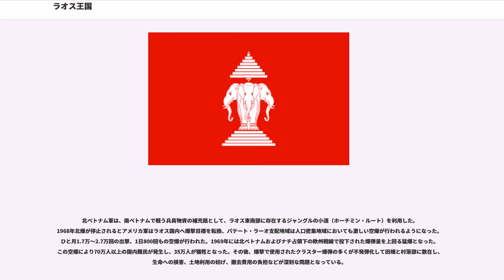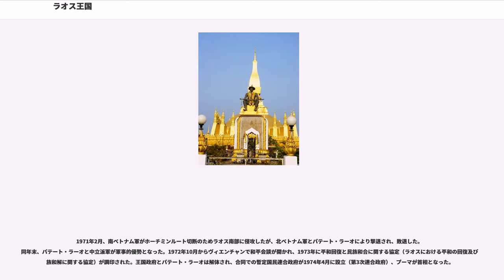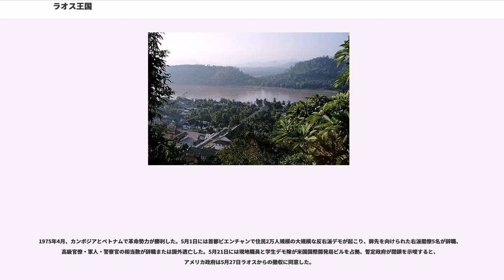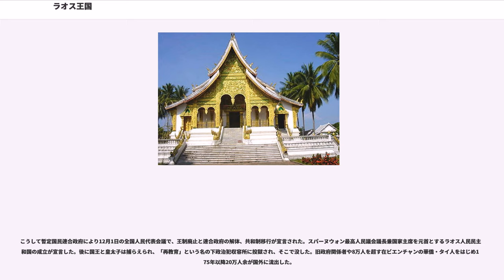ラオス王国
フランス・ラオス関係

ラオス王国（ラオスおうこく）は、20世紀のラオスに存在した歴史上の王朝。旧ルアンパバーン王国とチャンパーサック王国の統合によって、近代国家としてのラオスの領域を確定させた。首都はヴィエンチャンに置かれていたが、旧ルアンパバーン王国の王族が国王を務めていたため、王宮の所在地はルアンパバーンであった。なお、今日のルアンパバーンは町全体が世界遺産に登録されており、かつての王宮も保存されている。

仏領インドシナ連邦下のラオスは、北部のルアンパバーン王国と南部のチャンパーサック王国とに分裂していた。しかし1945年3月9日に日本軍が仏印処理を断行してフランス軍を一掃し、フランス植民地政府を打倒すると状況は変わった。4月初めにルアンパバーンに到着した日本軍を見たルアンパバーン王国のシーサワーンウォン王は、長年にわたるフランス支配が遂に終焉したことを知り、ラオス王国の国王として4月8日に独立を宣言した。これをラオス国民も歓喜をもって迎えた。しかし、南部には尚チャンパーサック王国が存続していたことから、王国の支配はラオス全域には及んでいなかった。だが、従前の仏領インドシナ連邦の支配体制が崩れたことで自立への新しい道が開け、ルアンパバーン王国時代から首相職にあったペッサラート親王（ルアンパバーン王国のブンコン副王の王子）は行政のラーオ族化を進めていった。しかし、同年8月15日に日本が連合国に降伏すると、王国の指導者や王族の間で意見の対立が生じ、結果的にそれがラオス人民民主共和国の成立に至るまでの騒乱の源となった。

日本の敗戦によって後ろ盾を失ったシーサワーンウォン王は、ラオスの独立宣言を撤回した。それに対し、独立を求める民族主義者達はレジスタンス運動組織のラーオ・イサラ（Lao Issara、自由ラオス）を結成し、同年10月に臨時政府を樹立した。しかし、1946年4月にフランス軍がラオスを再制圧し、ラーオ・イサラの指導者達はタイ王国に亡命した。フランスは同年8月、親仏派のシーサワンウォン王に対し、フランス連合における統一ラオス王国の王として内政の自治権を与えた。それを受け、シーサワンウォン王は1947年5月に憲法を制定し、ラオスを立憲君主国とした。1949年7月19日、第一次インドシナ戦争を戦っていたフランスは、同年6月に成立したベトナム国の正統性を強調し、かつインドシナ全域に影響力を残すために、ラオスをフランス連合内の協同国として独立させた。この独立は名目に過ぎず、外交権・軍事権はフランスに握られたままであった。

その後、王国政府の懐柔により、タイに亡命していたラーオ・イサラ指導者は亡命政府を解散し多くが国内に戻った。しかし、王国政府の懐柔に妥協しないラーオ・イサラ左派は、ベトミン及びインドシナ共産党に触発され、スパーヌウォン親王やカイソーン・ポムウィハーン（インドシナ共産党員）を主導者に、1950年8月にネオ・ラーオ・イサラを組織した。

ネオ・ラーオ・イサラは、ラオス北東部のサムヌア省を臨時抗戦政府の拠点とし、ベトミンとの連携下でラオス北部をほぼ支配した。また、ボロベン高原を中心とするアッタプー、サーラワンなど南部でも、現地少数民族の族長であるシートン・コマダンらのパテート・ラーオ指導者らが長く抗戦した。1954年、ジュネーヴ協定のラオス条項により、外国軍はラオスから撤退した。パテート・ラーオは、自由選挙の確約を得るかわりに、中南部10省から撤収し北部2省に集結させられ、国際休戦監視委員会が停戦監視のために設置された。これにより、長年に亘るフランスのラオス侵略に終止符が打たれた。しかし、インドシナ半島におけるフランスの影響力が低下すると、代わって1955年から王国政府に軍事援助を始めるアメリカの影響力が増大した。

1956年8月、中立派スワンナ・プーマ親王が首相に就任、右派と内閣を組閣した。1957年11月、プーマ首相と異母兄弟でパテート・ラーオ（1956年にネオ・ラーオ・イサラを改称）議長のスパーヌウォン親王は、第1次連合政府を組織することに同意した。1957年12月には北部2省の行政権が王国に返還され、パテート・ラーオの軍隊は王国軍に編入された。1958年5月にはパテート・ラーオが初めて参加して補欠選挙が行われた。議席が争われた21議席のうち9議席と4議席をパテート・ラーオとその同盟党...